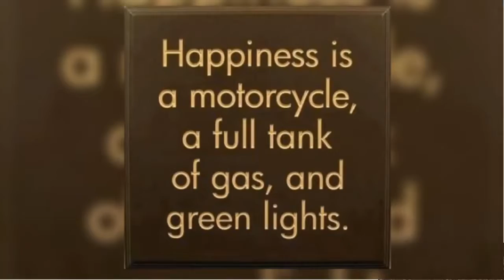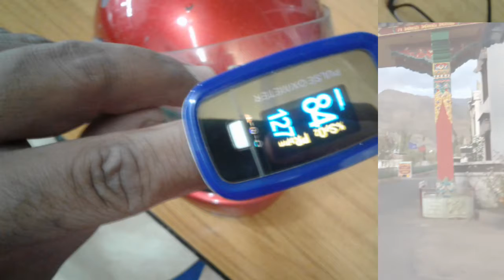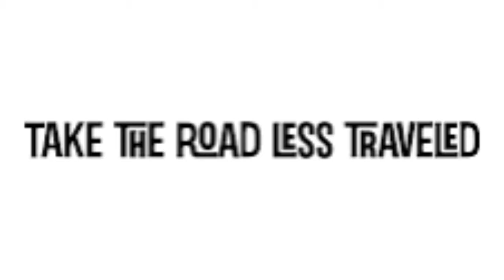TAKE THE RIDE OF YOUR LIFE ...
LEH LADAKH EXPEDITION 2017